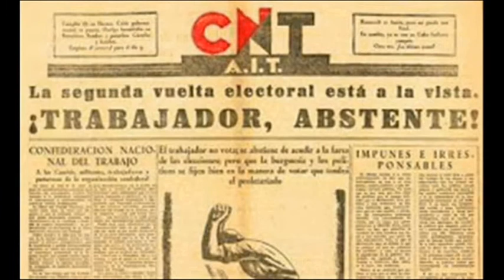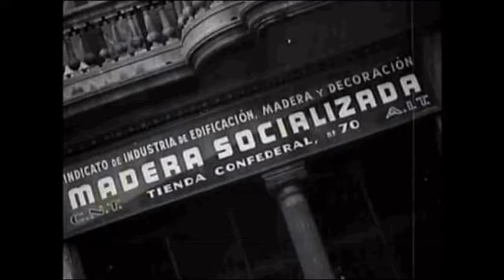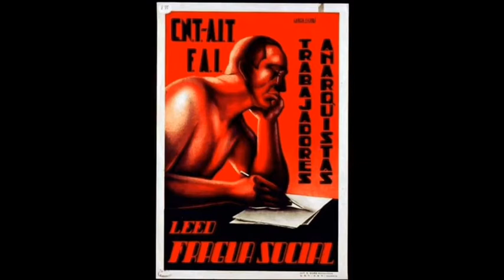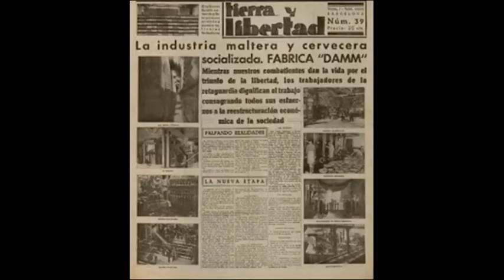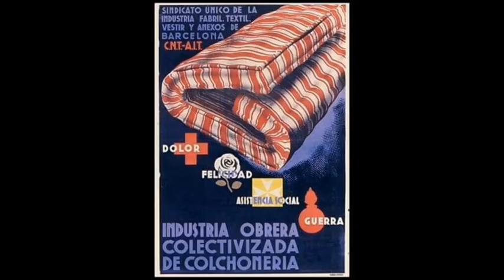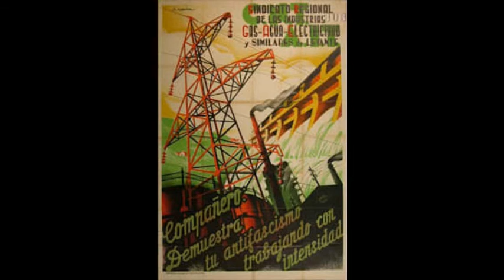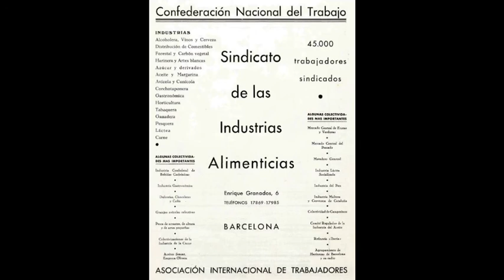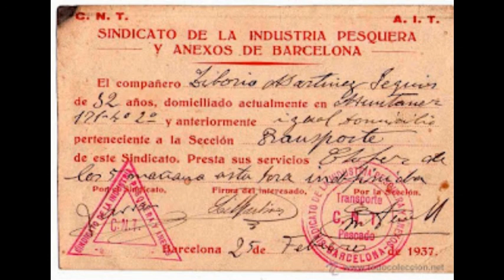CNT AIT Anarkistiske kommuner|anarkosyndikalisme|International sammenslutning af arbejdere|Anarkisme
(danés) CNT AIT Anarkistiske kommuner | anarkosyndikalisme | International sammenslutning af arbejdere | Anarkisme